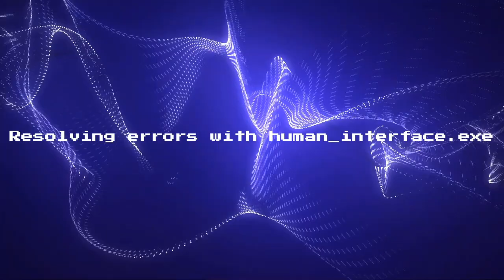Blood Omen - Legacy of Kain part 2 - Second of the Circle